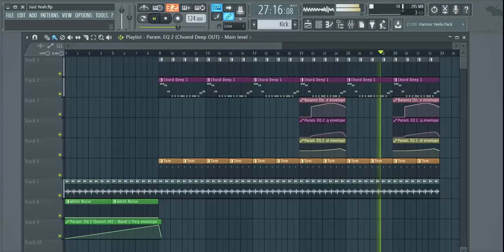Gregor Salto & Mitchell Niemeyer Just Yeah Remake Free FLP (only freeware)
This is just a quick remake of the main(starting) drop of thesong cause I was bored.

I used 2 free non FL studio vst's but I included them in the zip file

It's quite simple but sounds nice if you ask me.